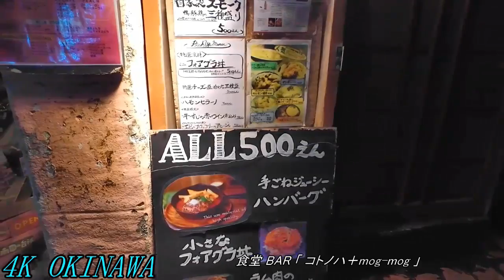【那覇裏道】okinawa/沖縄夜の国際通りから路地裏に入る・７分間のバーチャル散歩・ディープな沖縄観光・沖縄グルメ・沖繩假期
沖縄・夜の那覇・国際通りから裏道に入り徘徊する動画・若者文化の発信地「浮島通り」を散策する・I walk a market.okinawa・沖繩自駕遊・沖繩假期